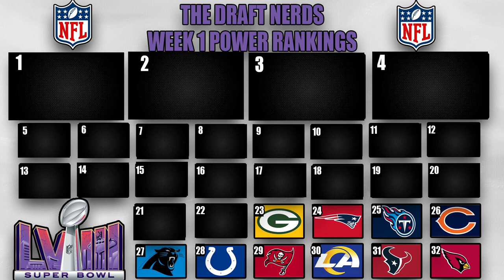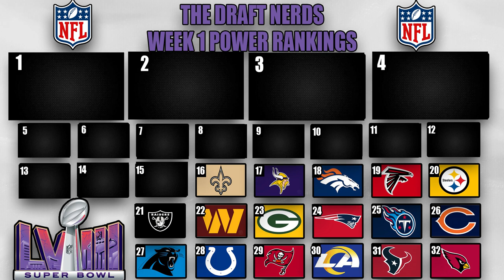Week 1 NFL Power Rankings!! | The Draft Nerd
Football season is here and this is where I think each team ranks heading into the season!!!